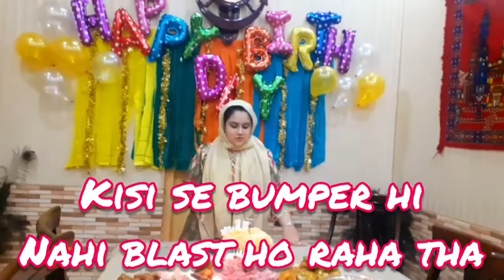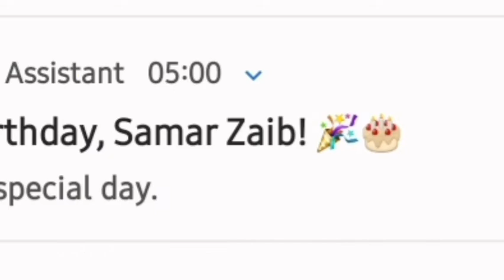Birthday celebration ♥️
Allah Hafiz...